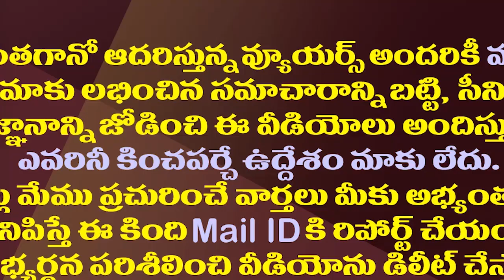అందరూ కలిసి చంద్రబాబుకు చుక్కలు చూపిస్తున్నారుగా.!| TDP Leaders Gives Shock To Chandrababu Naidu